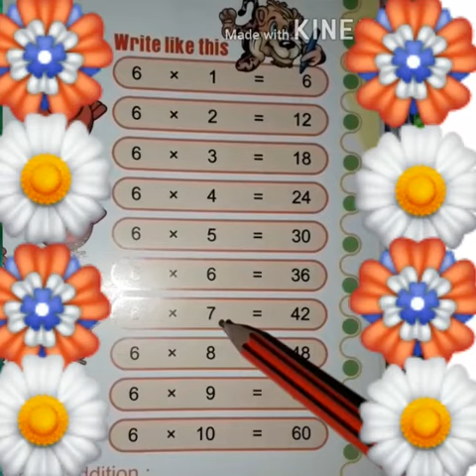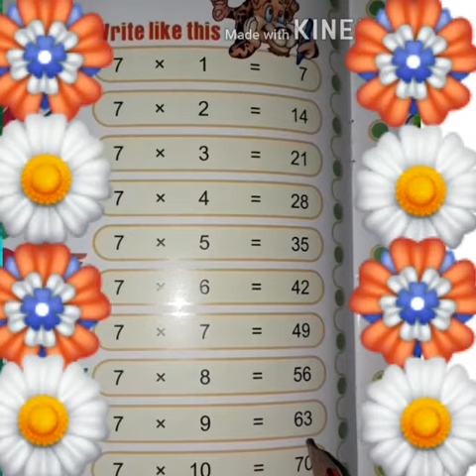Class 2nd /Subject Maths